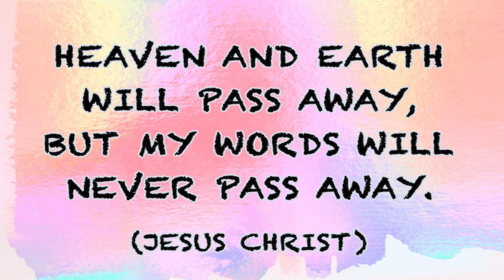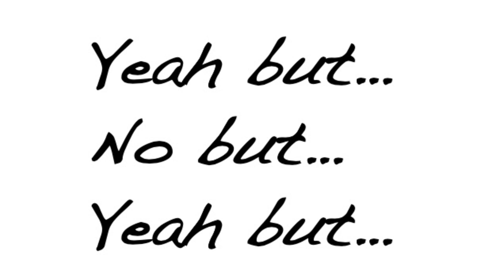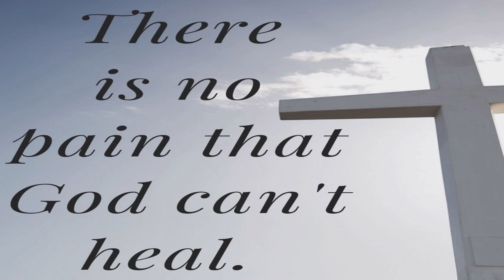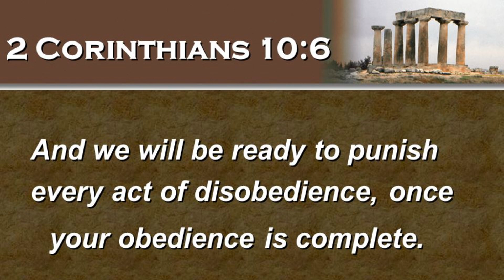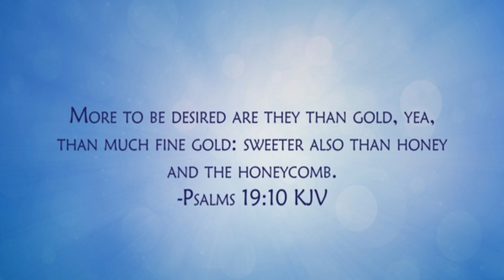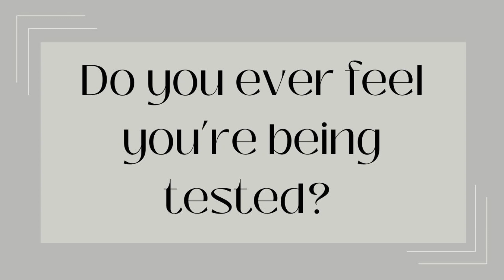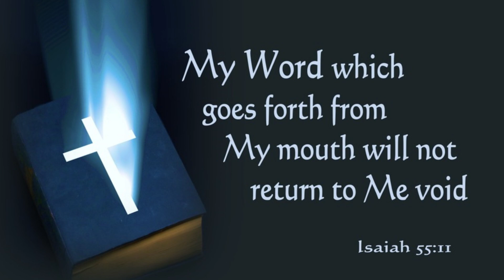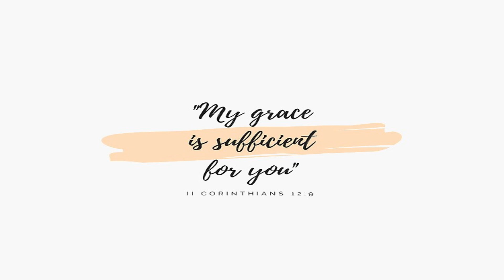Leaning on His Words